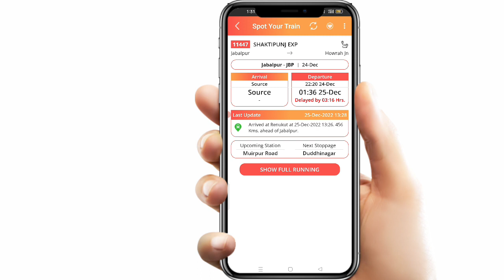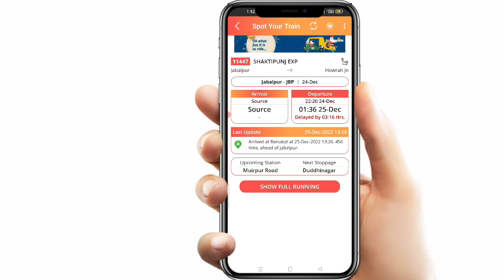NTES Indian Railways Train Live Status Check New Update